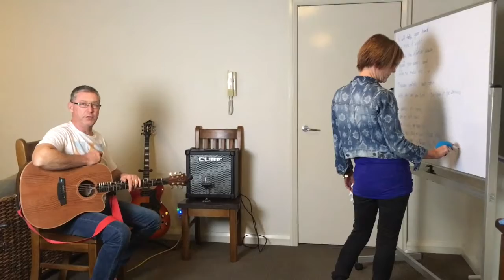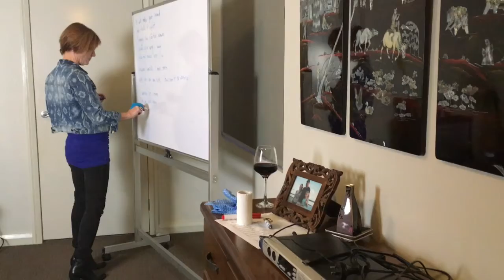Songwriting session: Kev Nolan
I'm giving my New Album away Completely Free in an Interactive 8 day Experience.

Click below for to opt in on Facebook messenger

Kev Nolan
Pop Music
Velentine music
Love music
latest classical songs
latest classical songs 2016
Valentine song
Folk rock,
rock song
rock music
love song